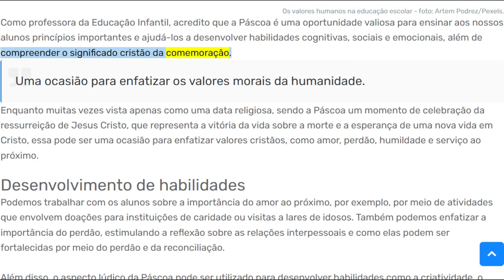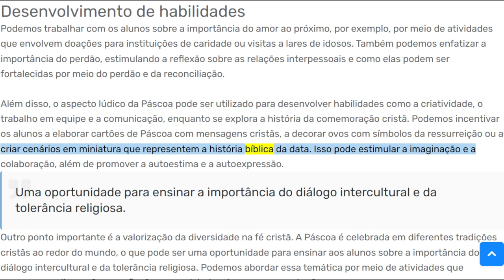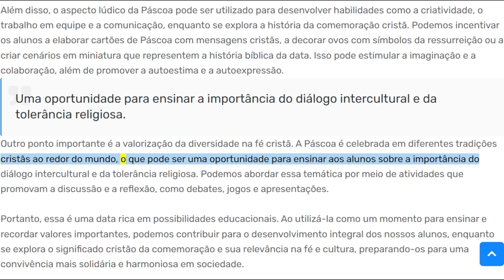A importância da Páscoa no ensino escolar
Desenvolvimento cognitivo, social e emocional dos alunos na celebração pascal.